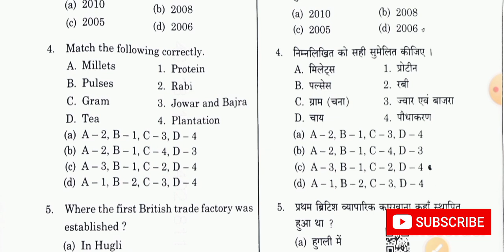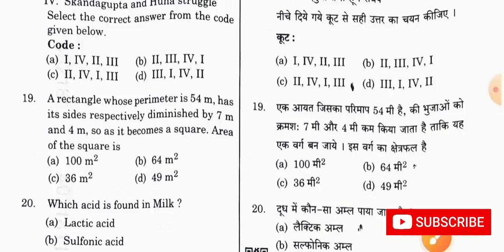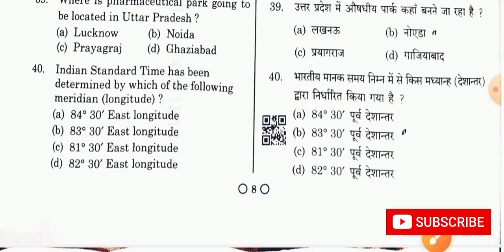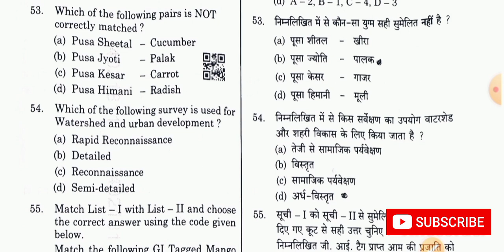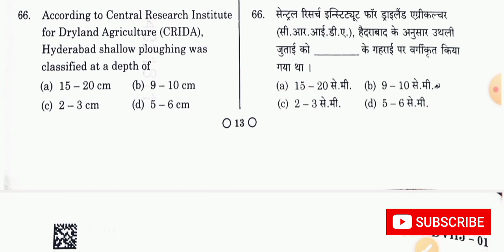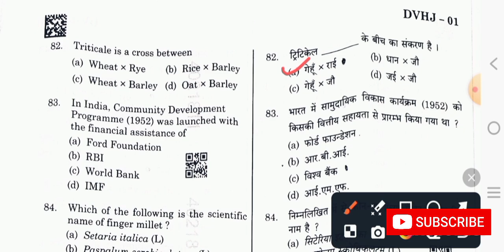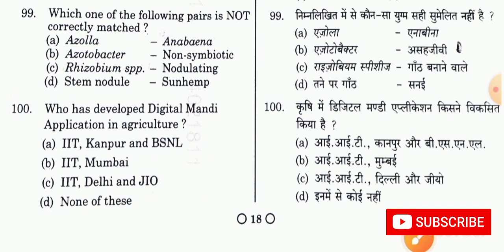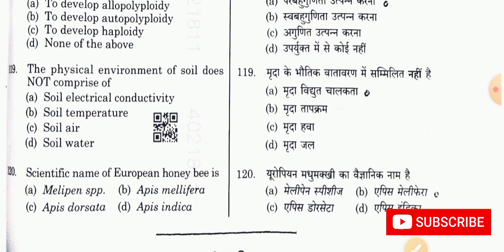UPPSC Agriculture STA DHO Question Paper 2024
UPPCS Agriculture STA DHO solve pepar 2024,
uppcs agriculture sta dho answer key,
uppsc agriculture paper 2024,
uppsc agriculture previous year question paper,
UPPSC Agriculture STA Answer key 2024,
uppsc dho agriculture previous year question paper,
uppsc agriculture answer key 2024,